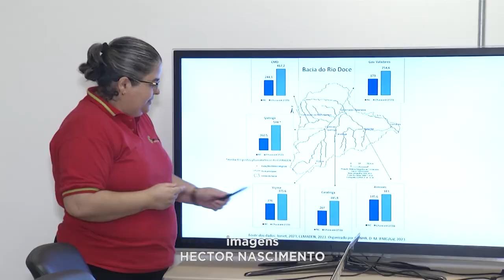Verão e Chuvas: Preocupação na Região Leste Mineira está Associada ao Volume de Águas.